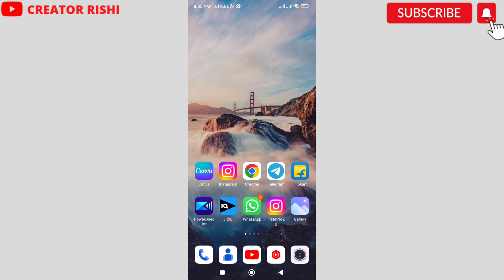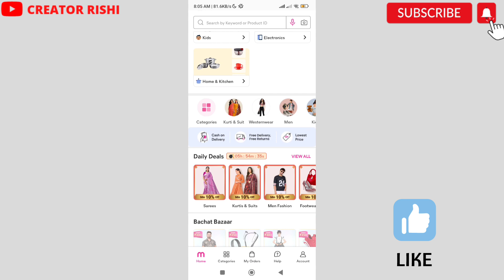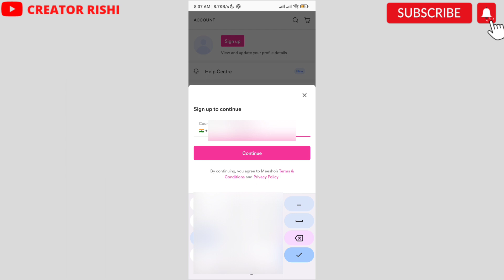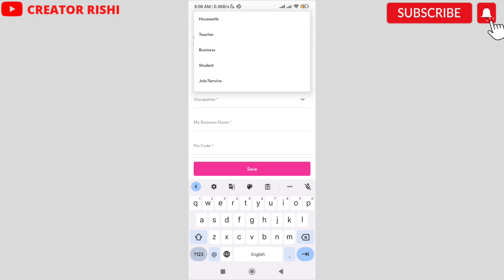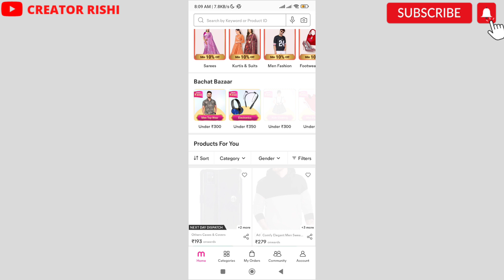How To Create Meesho Account 2023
MiLes Tõ Go BeFore i SleeP

Hi,

Dosto Aaj ki is Video Me Maine Aapko bataya he ki aap Meesho par account kaise create kar sakte ho ummed he ki aapko video Pasand aayegi.

Are you looking to start your own business in 2023? Look no further than Meesho! In this video, I'll show you how to create a Meesho account in just a few simple steps. With Meesho, you can become your own boss and start selling products online without any hassle. Discover why thousands of entrepreneurs have chosen Meesho for their business needs and get ready for success

(Only Four Subscriber Needed to Complete 10, 790 Hope You Support Me)

Your queries -